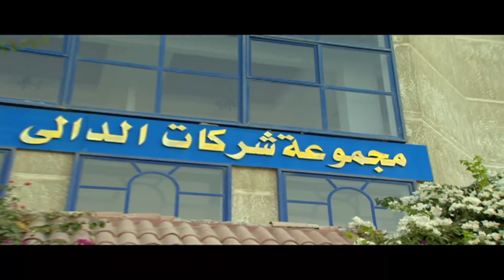قفش ابنه خارج من بيت الست في نص الليل .. ضربه بالقلم على وشه .. شوفوا عمل معاه ايه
فيلم الدالي
مسلسل الدالي كامل بدون فواصل
فيلم مافيا الفلوس بطولة نور الشريف
فيلم مافيا الفلوس بطولة عمرو يوسف

بطولة
نور الشريف
سوسن بدر
صلاح عبدالله
صلاح رشوان
محمد أبو داود
سامي عبدالحليم
فاروق نجيب
سعيد طرابيك
أحمد صفوت
دينا فؤاد
عمرو يوسف
أيتن عامر
حسن الرداد
ندى عادل
مي نور الشريف
إيناس كامل
أسامة عباس
محمد متولي
صفاء مغربي
نوال سمير
علاء زينهم
محمد حسني
مجدي إدريس
بسام رجب
وفاء سالم
محمود الجندي

Midnight Entertainment

الموطن: مصر
تاريخ الميلاد: 28 ابريل 1946
تاريخ الوفاة: 11 اغسطس 2015
بلد الوفاة: مصر

بتوقيت القاهرة
زي عود الكبريت
خلف الله
عرفة البحر
الدالي
الرحايا حجر القلوب
ما تخافوش
ليلة البيبي دول
مسجون ترانزيت
حضرة المتهم أبي
عمارة يعقوبيان
دم الغزال
عيش أيامك
رجل الأقدار
September 11
العطار والسبع بنات
العاشقان
أولى ثانوي
الرجل الآخر
الظالم والمظلوم
المصير
عفريت النهار
عيش الغراب
هارون الرشيد
الزمن والكلاب
ليلة ساخنة
١٣١ أشغال
أقوى الرجال
الثعلب
الرقص مع الشيطان
كروانة
لهيب الانتقام
دماء على الأسفلت
عيون الصقر
لعبة الإنتقام
ناجي العلي
البحث عن سيد مرزوق
الصرخة
الظاهر بيبرس
المليم بأربعة
ليل وخونة
الحقونا
الفتى الشرير
أيام الغضب
صراع الأحفاد
عنبر الموت
قلب الليل
كتيبة الإعدام
أصدقاء الشيطان
كل هذا الحب
الوحل
بئر الخيانة
جري الوحوش
زمن حاتم زهران
سكة سفر
ضربة معلم
قاهر الزمن
أجراس الخطر
السكاكيني
القطار
عصر الذئاب
عصفور الشرق
كلمة السر
لعبة السلطان
الحكم آخر الجلسة
وصمة عار
الزمار
الصعاليك
المطارد
انحراف
اللعنة
بيت القاضي
الذئاب
يا ما انت كريم يارب
أديب
أرزاق
أرزاق يا دنيا
الطاووس
العار
الغيرة القاتلة
بريق عينيك
حدوتة مصرية
رجل بلا ماضي
سواق الأتوبيس
عاشت مرتين
أهل القمة
فتوات بولاق
الرغبة
أين تخبئون الشمس
تحدي الأقوياء
حبيبي دائمًا
ضربة شمس
لست شيطانا ولا ملاكا
طائر الأحلام
الاعتراف الأخير
الأقمر
البعض يذهب للمأذون مرتين
المرأة الأخرى
ابنتي والذئب
الشياطين
سونيا والمجنون
مارد الجبل
ميعاد مع سوسو
همسات الليل
الدموع الساخنة
العاشقات
الكل يحب / شروال وميني جوب
المنحرفون
توحيدة
دائرة الانتقام
شلة الأنس
لا وقت للدموع
لقاء هناك
هروب
وعادت الحياة
ابن الليل
الأنثى والذئاب
الحفيد
الضحايا
الكرنك
امرأتان
بائعة الحب
شقة في وسط البلد
شهيرة
صابرين
أبناء الصمت
الأبرياء
الإخوة الأعداء
البنات والحب
الحواجز الزجاجية
الشوارع الخلفية
النصابين الخمسة
امرأة حائرة / الراعية الحسناء
آنسات وسيدات
أشرف خاطئة
الحب والصمت
السكرية
السلم الخلفي
كلمة شرف
مدرسة المشاغبين
مدينة الصمت
الحاجز
الخوف
الرغبة والضياع
القاهرة والناس
إمتثال
زواج بالإكراه
صور ممنوعة: القصة الأولى (ممنوع)
عادات وتقاليد
مكان للحب
من البيت للمدرسة
البيوت أسرار
المتعة والعذاب
زوجتي والكلب
السراب
المرايه
زوجة لخمسة رجال
الانتقام
بئر الحرمان
زوجة بلا رجل
نادية
قصر الشوق
لا تطفئ الشمس